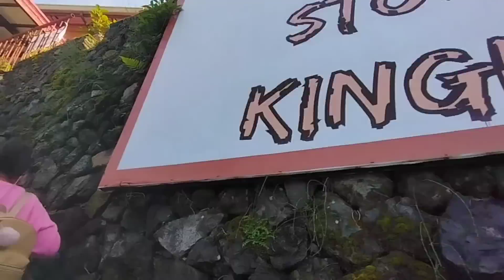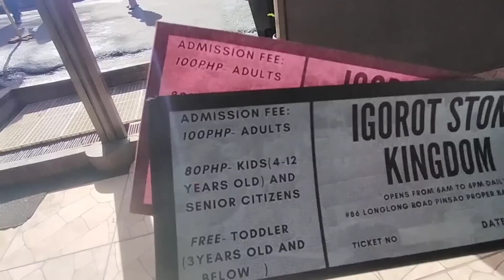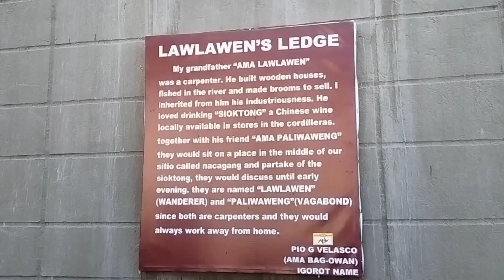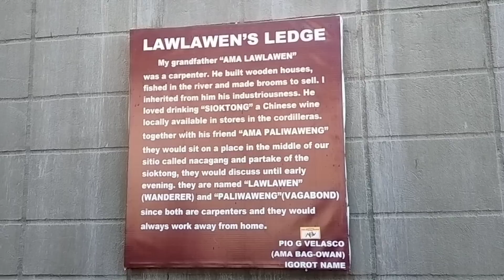(#67) LAST DAY NAMIN SA BAGUIO+IGOROT STONE+ VALLEY OF COLORS